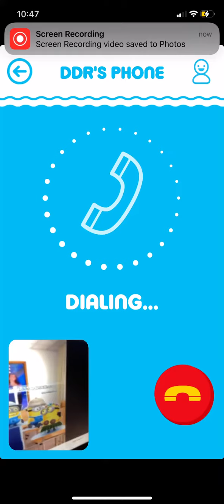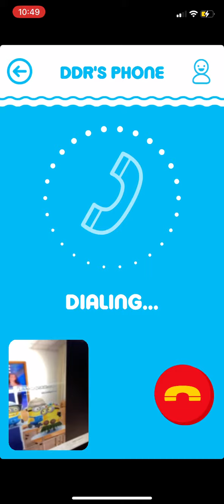20 October 2022